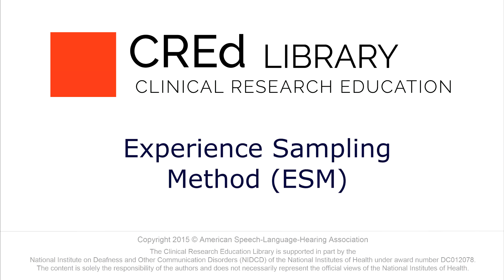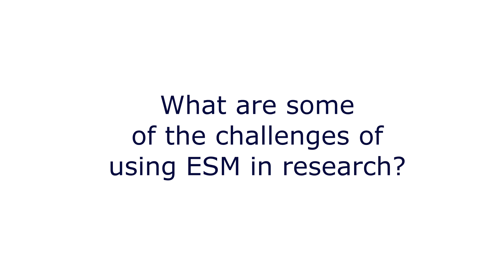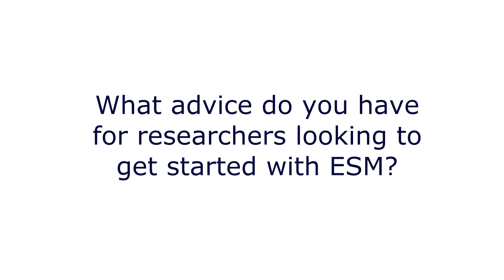What is the Experience Sampling Method? - Tom Sather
See additional discussion and resources in the ASHA CREdLibrary at the above link.

Tom Sather, University of Wisconsin-Eau Claire , provides a brief overview of the Experience Sampling Method, highlighting how and why clinicians and researchers in speech-language pathology and audiology might consider adding this to their data collection toolkit.